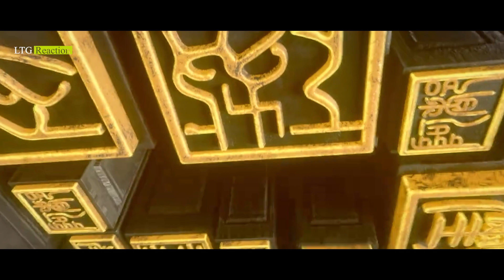Đấu Phá Thương Khung Phần 5 Tập 65 Thuyết Minh | Tiêu Viêm Biệt Ly Vân Vận | 斗破苍穹年番 第65话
Đấu Phá Thương Khung Phần 5 Tập 65 Thuyết Minh | Tông Môn Đại Hội | 斗破苍穹年番 第65话